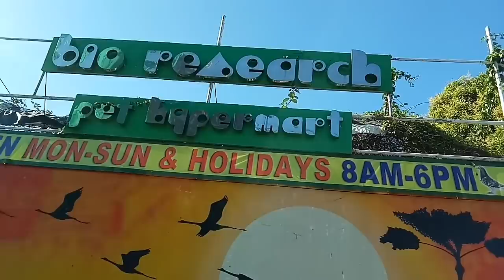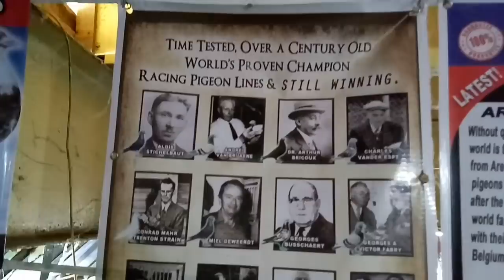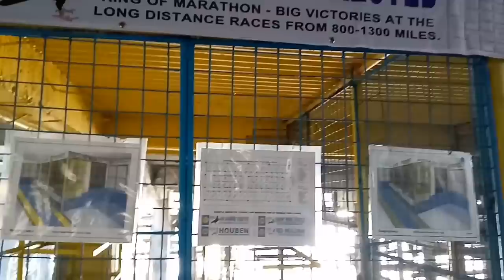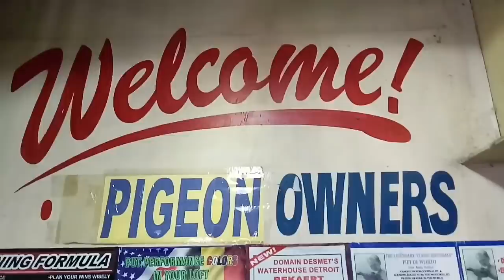NAPAKALAKING CONDO NG KALAPATI SA BIO PIGEONS MO LANG MAKIKITA! WORLD'S NO. 1 PIGEON CONDO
Part II mga kalapatids ng Facility Tour natin sa BioPigeons BioResearch! Dito ko lang nakita ang ganitong klaseng loft ng kalapati. Pigeon Condo sobrang laki grabe!

▶️Salamat sa walang sawang suporta nyo sa channel natin.